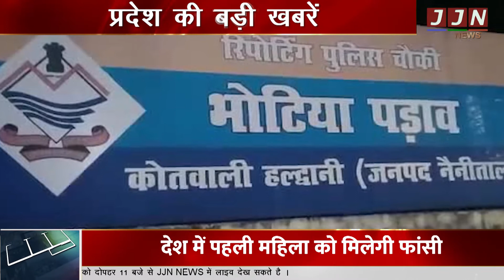20 फरवरी 2021 | अब तक की बड़ी खबरें | JJN News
JJN News Nainital,
JJN News,